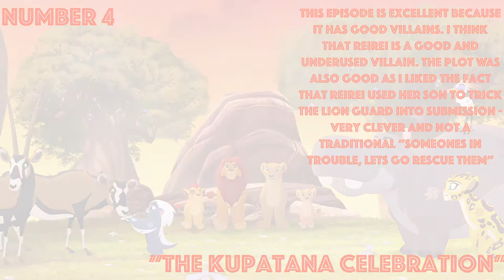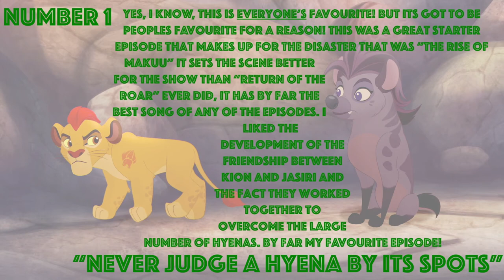My Top 4 Lion Guard Episodes so far!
I'm not DED!

My top 4 favourite lion guard episodes up until ono and the tick bird.

Please comment your list below!

Mac Guy is a fool.